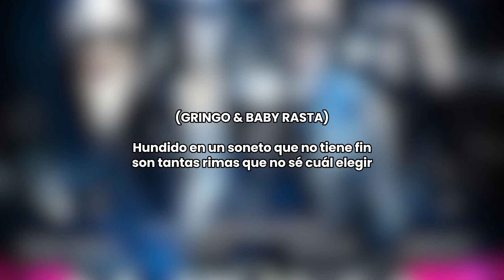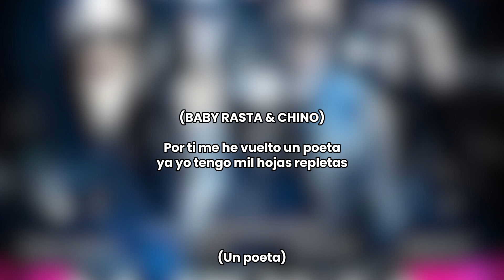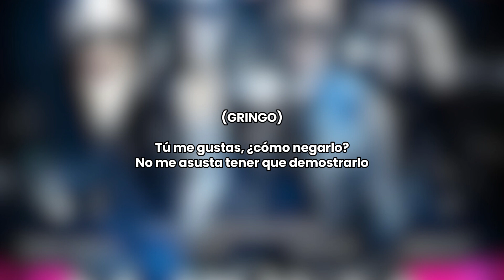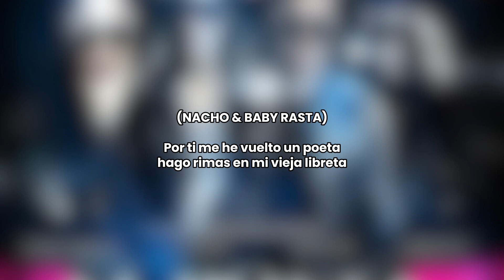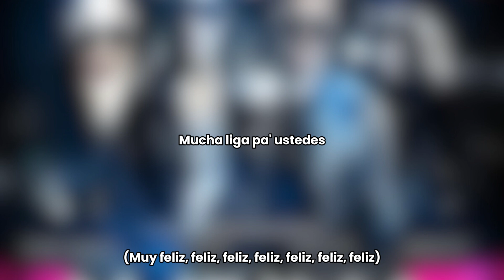Chino & Nacho - El Poeta (Remix - Letra) feat. Baby Rasta y Gringo